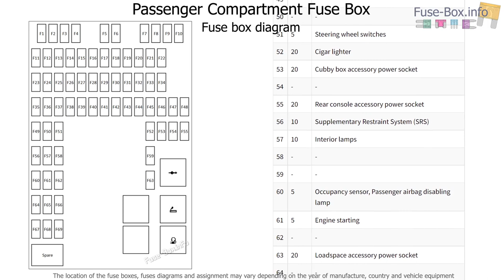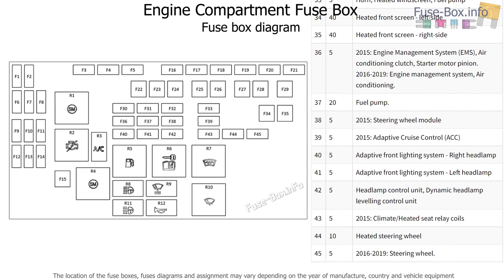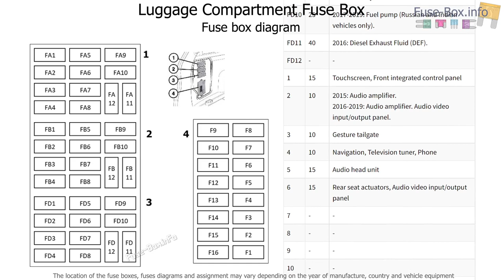Fuse box location and diagrams: Land Rover Discovery Sport (2015-2019)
Fuse box diagram (location and assignment of electrical fuses and relays) for Land Rover Discovery Sport (L550; 2015, 2016, 2017, 2018, 2019).